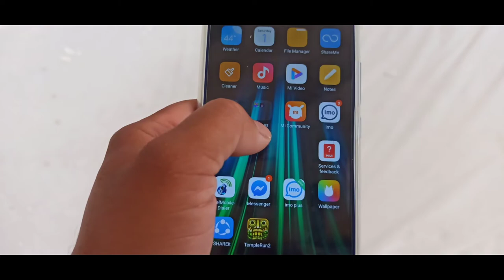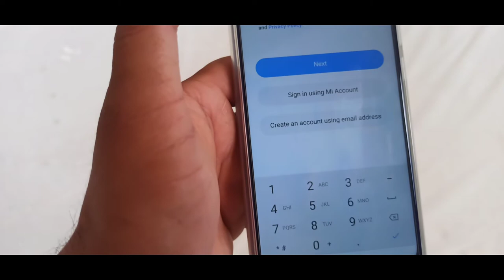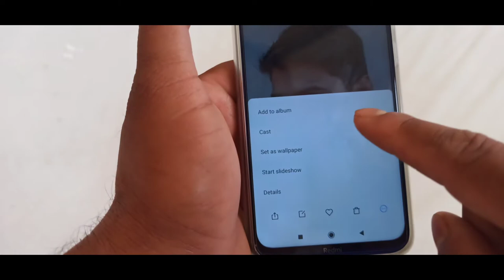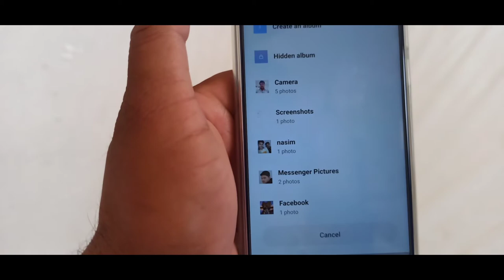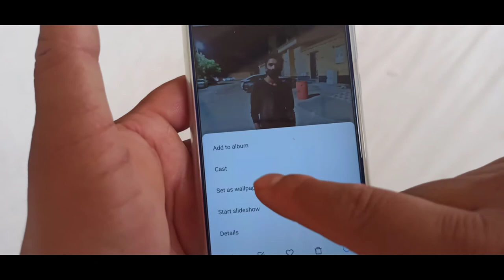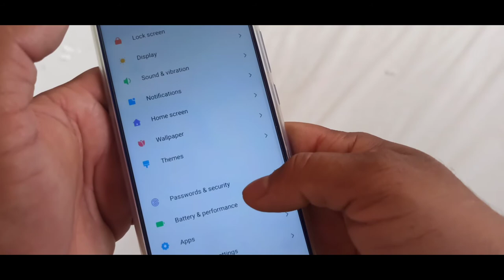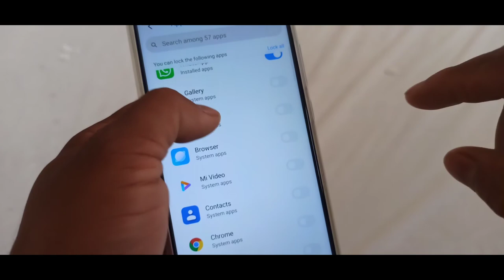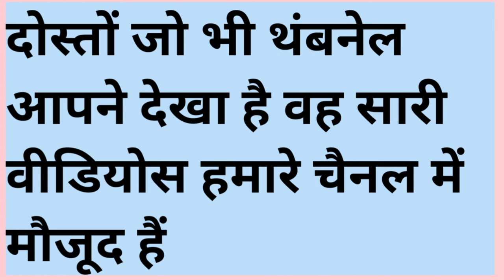How To Hide Your Mobile Photos Videos. Without Any App | photo video kaise lock karen in hindi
Welcome to tech Hindi YouTube Channel.